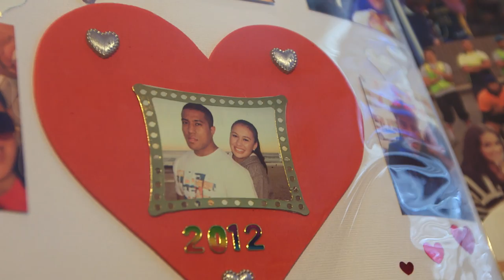DEPRESSION IN SPORT PART 1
Michael Slater gives us an exclusive insight into one of the biggest issues facing Rugby League and society today – Depression